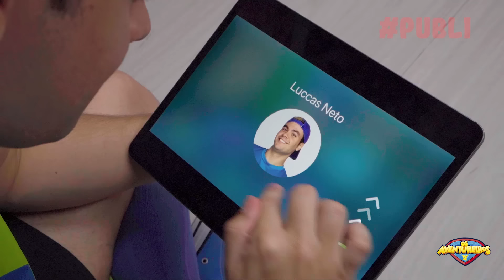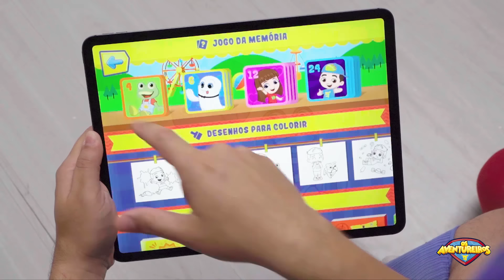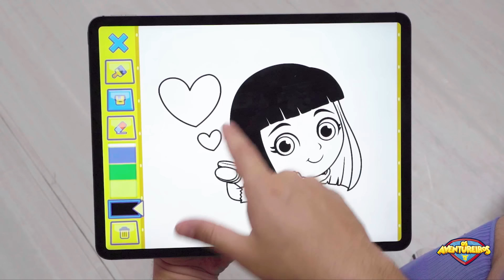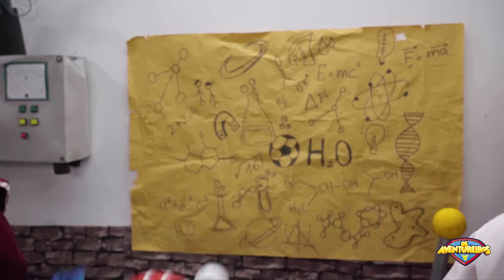LUCCAS NETO FICOU PRESO DENTRO DO TABLET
FICHA TÉCNICA:
Ass de Câmera: Rafael Gomes
Operador de Áudio: Paulo Márcio
Roteirista: Luccas Neto
Ass de Produção Artística: Leonardo Brito
Produção Executiva: Theodora Chevalier
Assistente de Direção: Márcio Magalhães
Assistente de Produção: Junior Santos da Silva
Produtora de Figurinos: Dayane Oliveira (DaySilvz)
Contra Regra: Hebert Cezar
Coordenador de Pós Produção: Jorge Santana
Edição e Finalização: David Israel, Vitor Foguel, Pablo Gonzalez e Alex Ferreira
Camareira: Marcia Tondato

ELENCO:
Aventureiro Azul: Luccas Neto
Aventureira Vermelha: Giovanna Alparone
Bruxa Pandora: Vivian Duarte
Dr MauMau: Leandro Siqueira